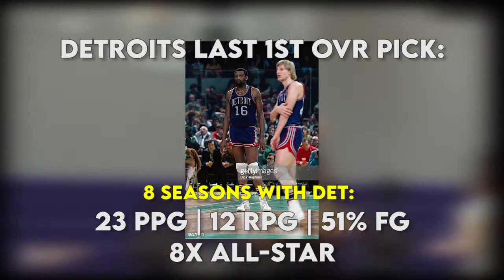2021 NBA MOCK DRAFT! MANY FRANCHISE CHANGERS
Let me know what other videos you want to see in the future